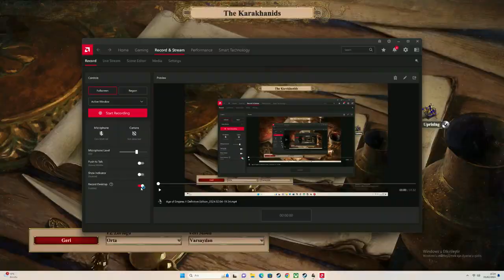AoE: 2 DE - Nomads - The Karakhanids II